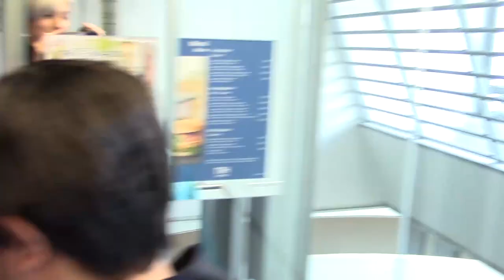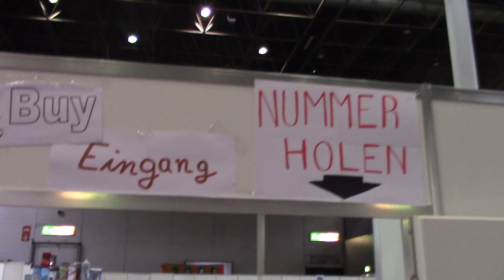Dokomi 2018 //Yuri on Ice// Vlog Samstag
Hallo allesamt, die Dokomi ist nun leider wieder vorbei. Wir hatten eine mega geile Con, aber schaut doch selbst ;). Vielen lieben Dank an euch alle die wir getroffen haben. Und ein ganz besonderer Dank geht an meine süße Na-chan die diesen Volg geschnitten hat. Schaut doch mal auf ihren Instagramaccount vorbeit ;).

Geplante Cons:
Wie.MAI.KAI
Cosday
Main Matsuri
Connichi
 FBM